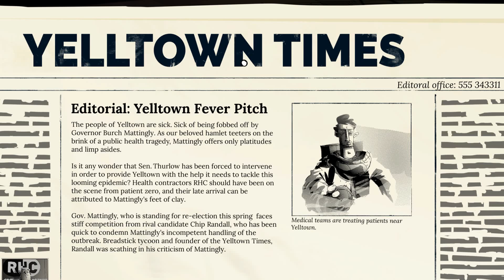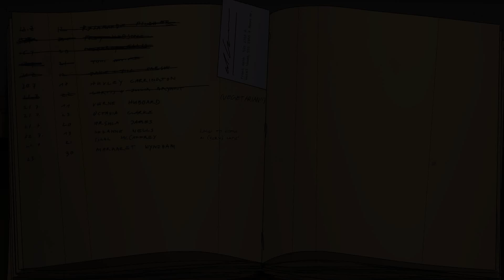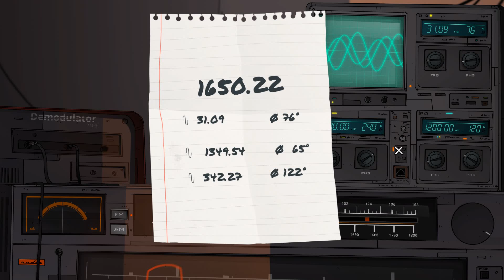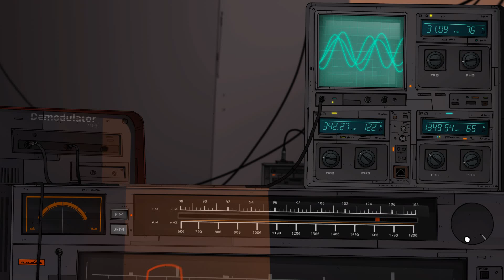Unforeseen Incident - [03] - [Chapter 1 - 02/04] - English Walkthrough - No Commentary